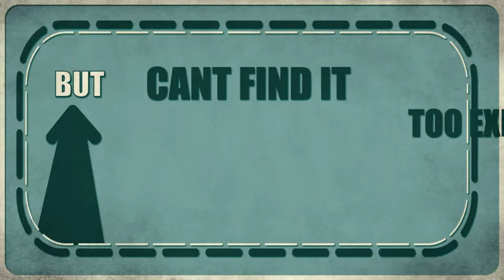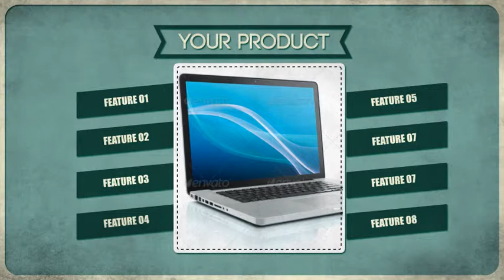After effects template - Kinetic Company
An After effects Cs4 template of a Kinetic text for your company presentation

BUILD YOUR OWN SEQUENCE AND CHOOSE YOUR FAVOURITE COLOURS AND TEXTURE

Replace the logo with your company logo or just introduce text
insert your pics or videos
12 texts modules or frames to create your own animation
100% After effects
clean design
Edit color and texture
1920×1080 Full HD